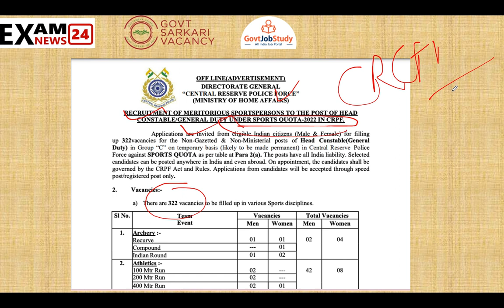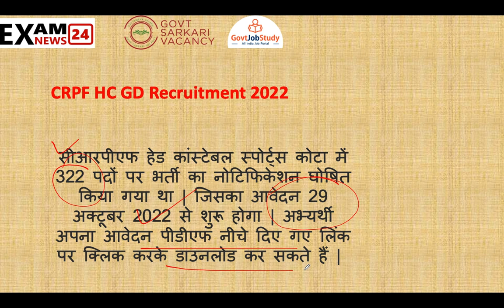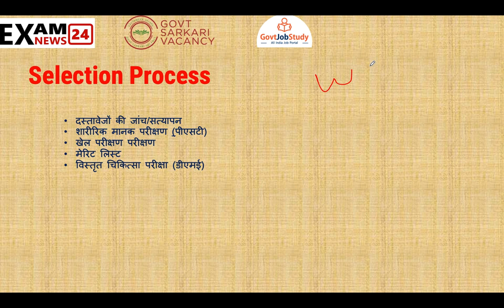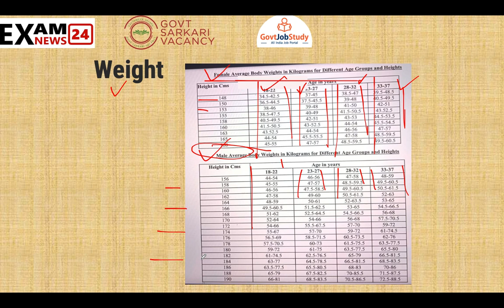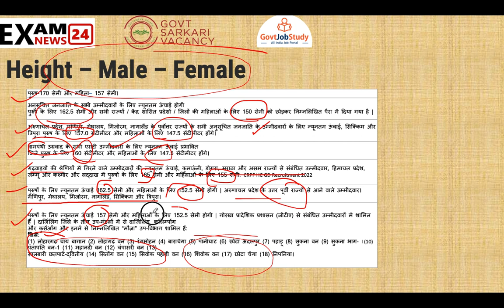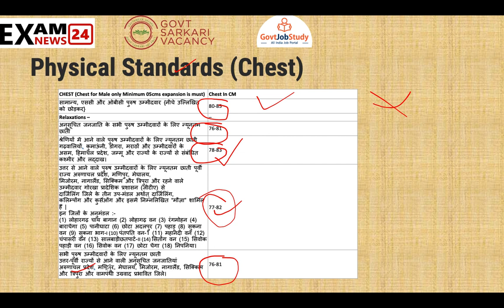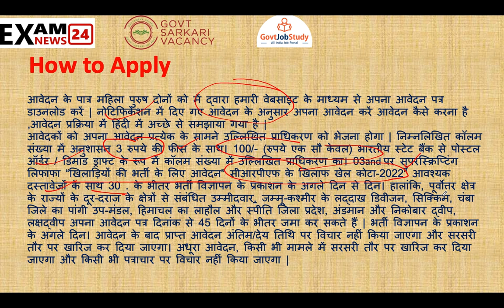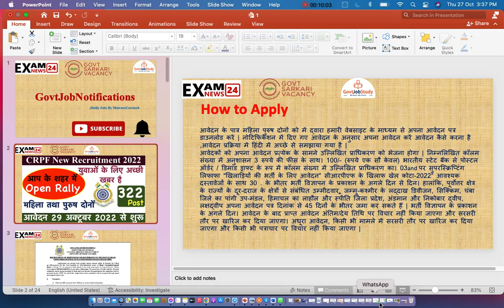CRPF HC GD Vacancy 2022 | CRPF Head Constable GD Sports Recruitment 2022 | CRPF HC GD भर्ती 2022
CRPF Head Constable GD Sports Recruitment 2022: Central Reserve Police Force (CRPF) has Invited Offline Application Form for the Recruitment of Head Constable GD Sports 322 Post. Those Candidates are interested in the Following Process of CRPF Head Constable GD Sports Recruitment 2022 Notification & complete the Required Eligibility Criteria Can read the Full Notification and Apply Offline for CRPF HC GD Sports Vacancy 2022 @crpf.gov.in